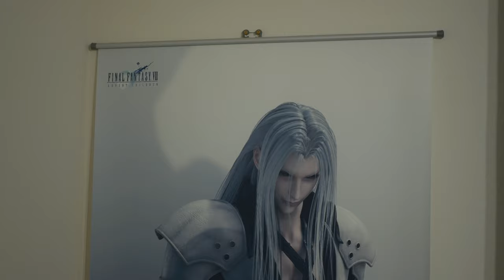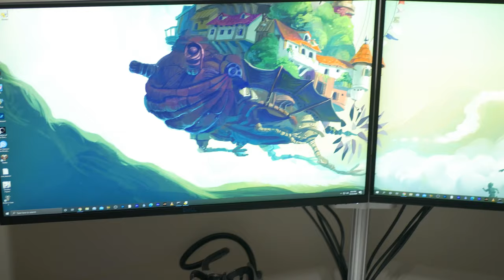Update On My Home Office Setup - Everything Still Working? Is The Razer Ultimate Double Clicking?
Time for that update I promised you guys about the Razer Basilisk Ultimate and while I'm at it I wanna chat with you guys about the my setup as a whole and how everything is working out. I walk through the setup I built for remote work and gaming while talking to you about different tech you've seen me review the last few months and I let how it's working out. Let's call it a mini setup tour!

Amazon (US)

Amazon (US)
Amazon (UK)

Gearlux XLR Cables
Amazon (US)

Amazon (US)
Amazon (UK)

Amazon (US)
Amazon (UK)

Gear List